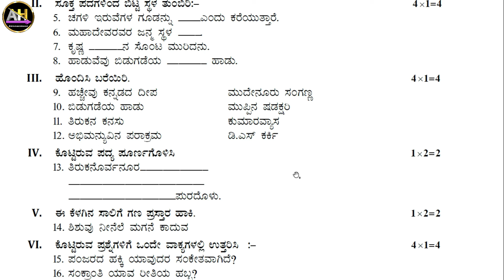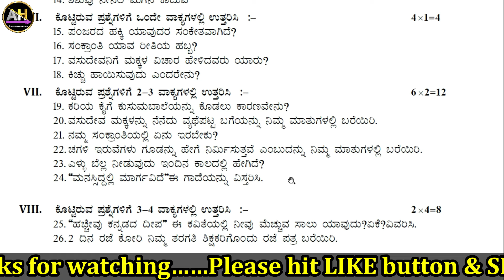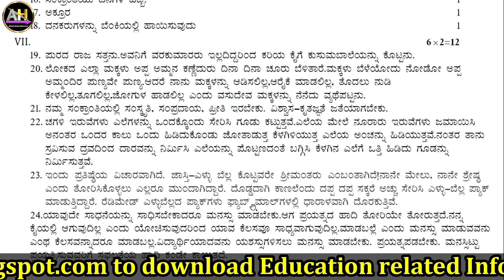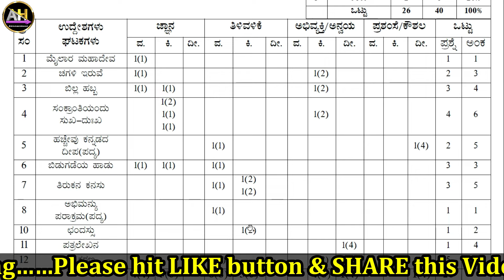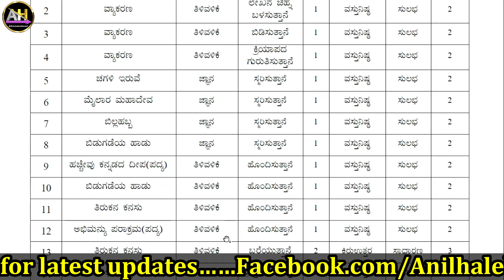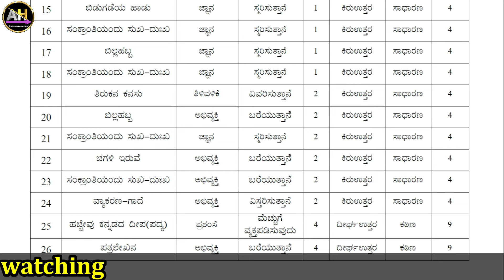7th Kannada SA2 MARCH 2024 Model Question paper, Model answer paper and blue print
Anilhalebeedu

ಸಂಕಲನಾತ್ಮಕ ಮೌಲ್ಯಾಂಕನ-2 ಮಾರ್ಚ್ 2024

 7ನೇ ತರಗತಿಯ ಕನ್ನಡ, ಇಂಗ್ಲಿಷ್ ,ಹಿಂದಿ, ಗಣಿತ, ವಿಜ್ಞಾನ ಮತ್ತು ಸಮಾಜ ವಿಜ್ಞಾನ ಈ  ವಿಷಯಗಳ ಮಾದರಿ ಪ್ರಶ್ನೆ ಪತ್ರಿಕೆಗಳು, ನೀಲನಕಾಶೆಗಳು ಮತ್ತು ಮಾದರಿ ಉತ್ತರ ಪತ್ರಿಕೆಗಳ ಬಗ್ಗೆ ತಿಳಿಸಿಕೊಡಲಾಗಿದೆ.